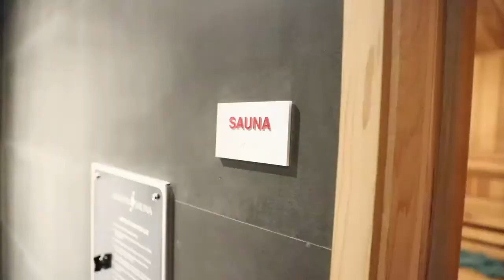CANVAS FCR AS